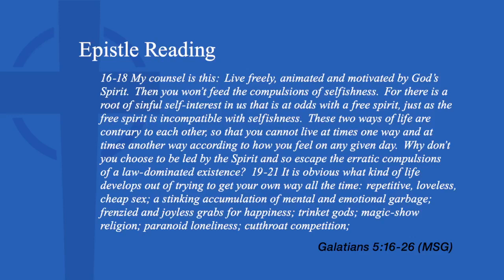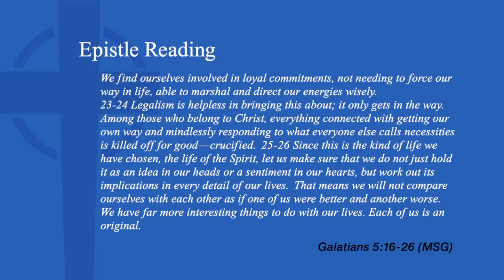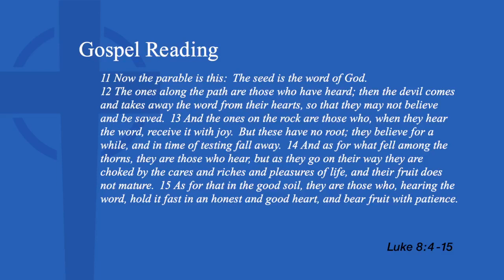June 16, 2024 10:15am Service - 4th Sunday after Pentecost